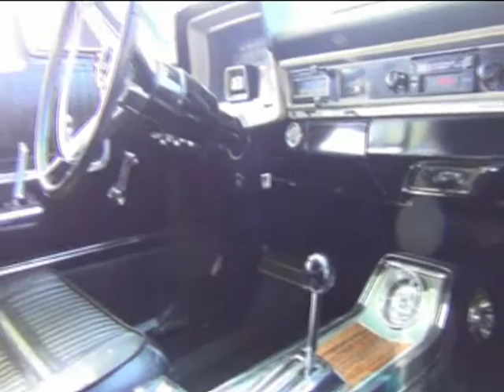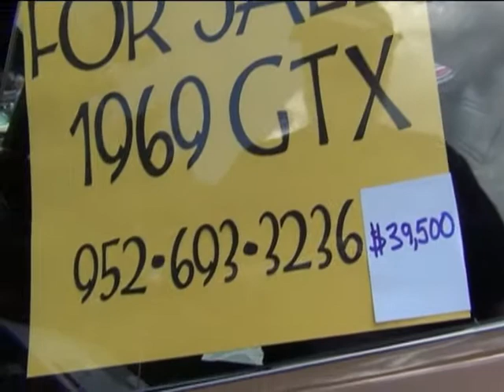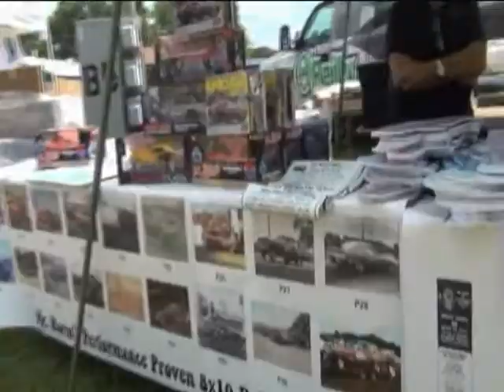Mopars In The Park 2012 Part 2 of 2 Farmington, Mn.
PART TWO In trying get get things figured out and back going again I went to the MOPAR car show like I do every year. I use Pinnacle and another video program so for this I just picked the clips to add and let the program make the video automatically, including most of the background music. The original video looks a lot better but the file size is massive so I had to reduce some quality so I could post. This is 2 of 2.

I have more songs to finish and to do but I got the "down to seeds and stems again blues"